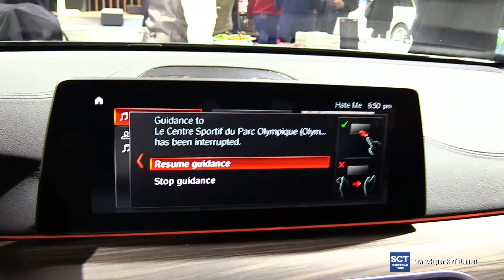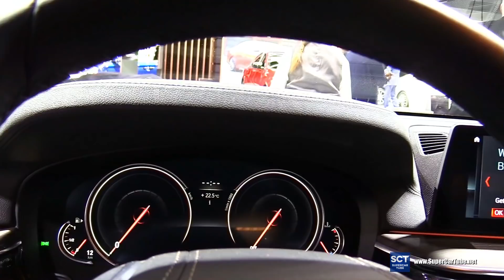2018 BMW 6 Series 640i GranTurismo - Exterior Interior Walkaround - 2018 Montreal Auto Show